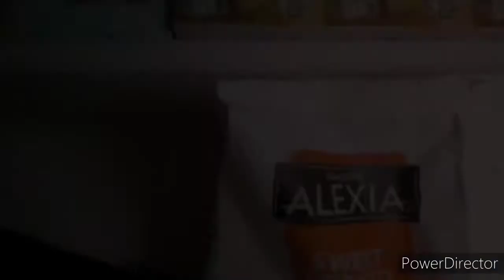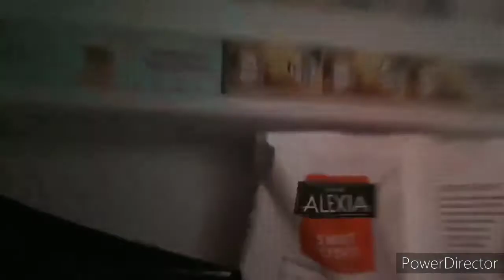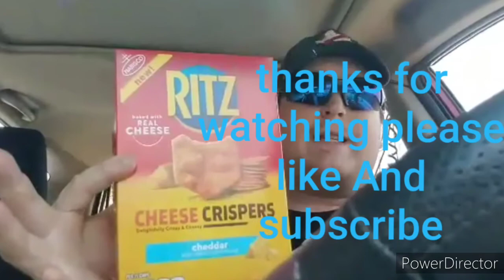Ritz Cheese Crispers cheddar flavor taste test review with 2 special guests